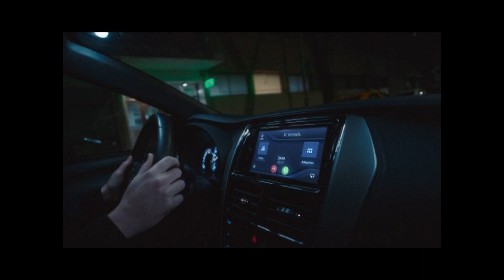Jorge Cuadrado en Mano a Mano 29 10 2022 B1